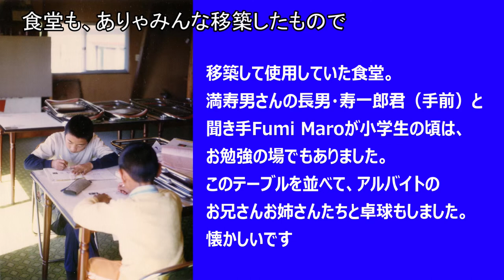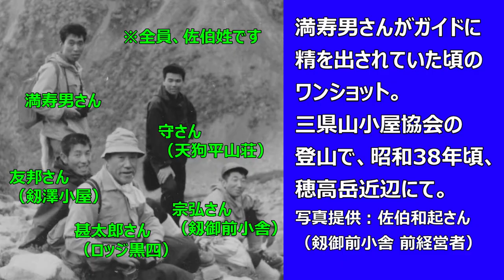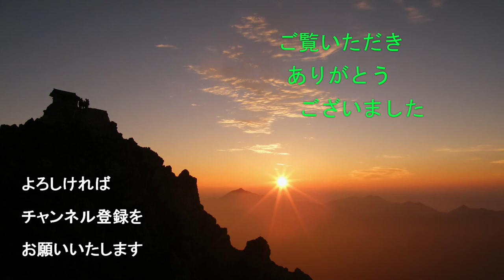雷鳥沢ヒュッテ主人（元・剣山荘経営）佐伯 満寿男さん【登山史インタビュー】vol.05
北アルプス・立山の雷鳥沢ヒュッテとロッジ立山連峰のご主人で、剱岳・剣山荘の元経営者でもある佐伯満寿男さんへの突撃インタビュー！
第５回の今回は、現在地へ剣山荘を移転したのは「昭和44年豪雨」で水害を受けたからだと説明されます。私は小学４年生から剣山荘へ遊びに行かせてもらっていたのに、今回のインタビューで初めてその事実を知りました。もう一つ初耳だったのは、一般ルートのみとはいえ、満寿男さんが若い頃に山岳ガイドを数多くこなしていたということです。実の父以上にお世話をいただいてきたにも関わらず、これまで一度もそのような過去譚に触れる機会がありませんでした。また、移転前のある年、小屋開けに行ってみると、雪崩で建物の後ろ半分が切り取られて映画のセットのようになっており、近づいて初めて「半分無い！」と気付いたというエピソードからは、雪崩の威力の凄まじさがひしひしと伝わってきます。満寿男さんの語り口が絶妙なので、大笑いしてしまいましたが。